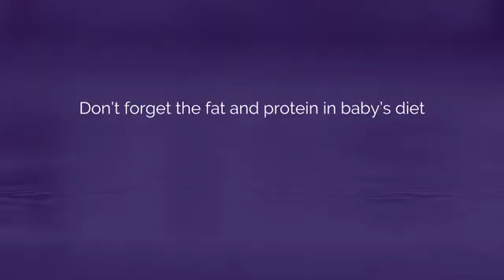Nutrition tips to handle PCOS | Best Gynecologist in Indiranagar | Dr. Bhargavi Reddy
Best Gynecologist in Bangalore | Dr. Bhargavi Reddy talks about the health tips a woman should follow during PCOS problems.